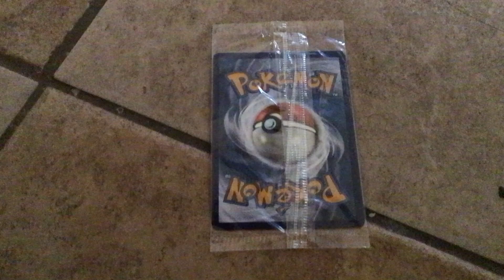Rate it or hate it?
Sorry about the bad lighting it’s 9 am